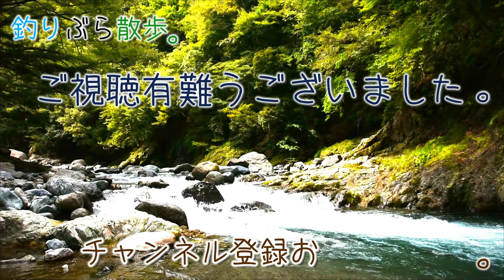【小物釣り】春はまだ？相模川の河川敷にあるテトラの隙間で小物釣り。 【淡水】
【小物釣り】春はまだ？相模川の河川敷にあるテトラの隙間で小物釣り。 【淡水】2021年3月26日 公開

相模川の広い河川敷にテトラが沢山ありました。
そのテトラの陰には小さな魚が隠れてます。

 こんにちは、釣り大好きの「やましげ」です。
 釣り中心の動画チャンネル「釣りぶら散歩。」です。
主に関東を中心に小物釣りをメインに釣り動画をあげています。

動画投稿の励みになりますのでチャンネ登録宜しくお願いします！

 21本目の動画は 「春はまだ？相模川の河川敷にあるテトラの隙間で小物釣り。」です。
水が綺麗でした。